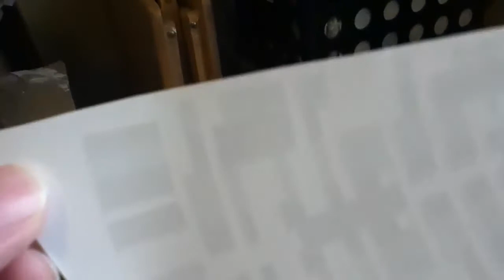1:350th TOS USS Enterprise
In this video I explain how I used the Aztec decals from another model and applied them to the model .